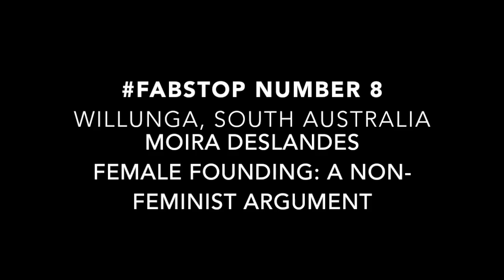Female founder investment gap and SHEO movement Moira Deslandes FAB stop 8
Female funder investment goes down to 4% in Australia despite they return at least 1.5x back than their counterparts. Hear also about SHEO movement. Moira deslandes, Chooks SA movement addressing female investment gap.